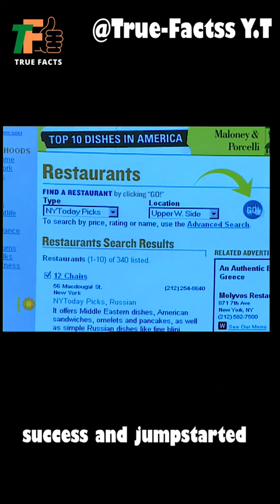From Zip2 to Billionaire: The Rise of Elon Musk